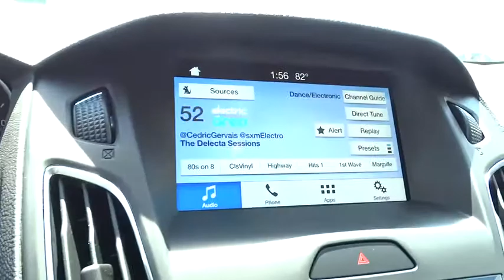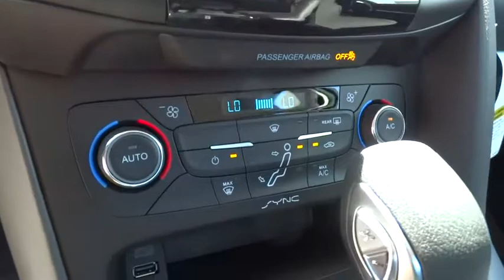2017 Ford Focus Wilson, Rocky Mount, Goldsboro, Tarboro, Greenville, NC FC72137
2017 Ford Focus

4170 Raleigh Road Parkway West